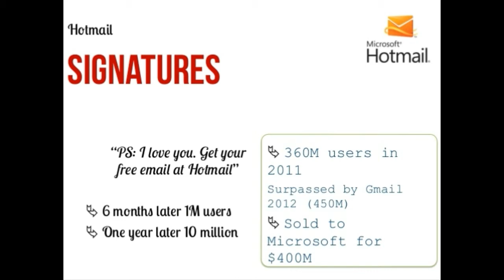Sabeer Bhatia -Hot Mail | A2Z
| A2Z